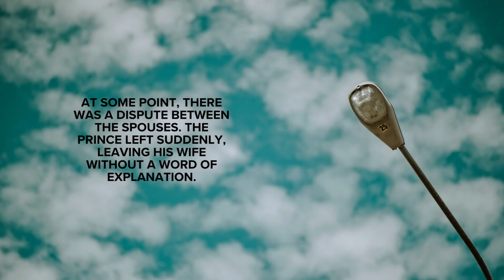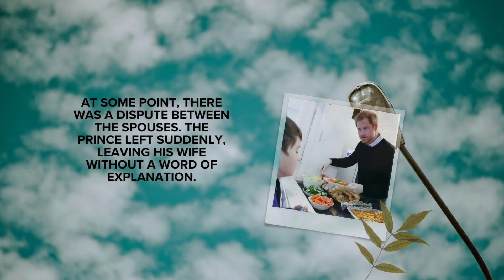Meg Threw Tantrum As Gwyneth Paltrow Spill Harry Slap Meg After Meg Had A Fight W Staff In Sushi Bar